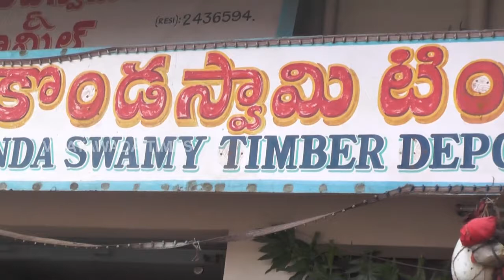Sri malikonda timber Vijayawada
Timber